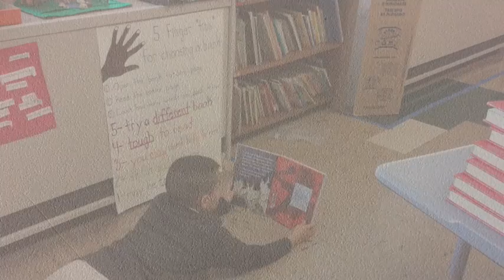Book Review - Zechariah Lopez 4C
Click Clack Moo Cows That Type